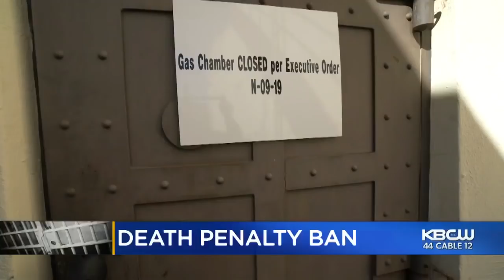Infamous San Quentin Killers Get Reprieve From Executive Order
As prison staff dismantle the execution chamber at San Quentin today, more than 700 prisoners remain on death row. Among them, some of the most notorious killers in Northern California history. Joe Vasquez reports. (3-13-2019)